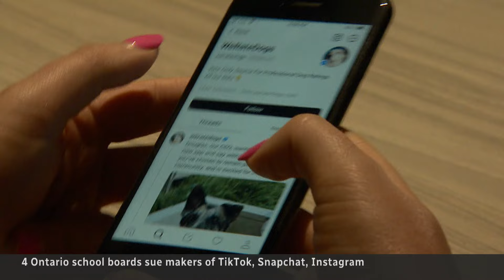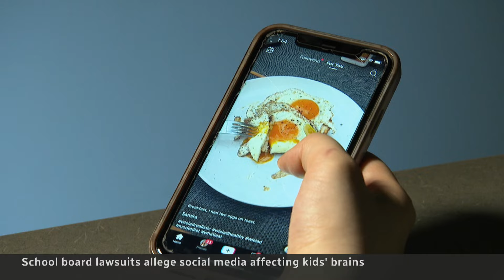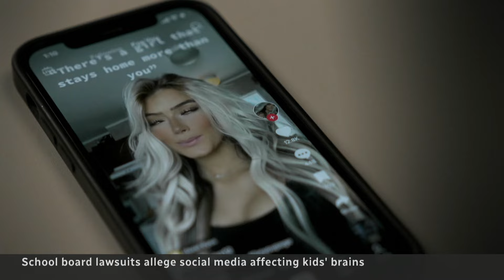TikTok, Snapchat respond to Ontario school boards' social media lawsuit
Four Ontario school boards are suing the makers of Facebook, Instagram, Snapchat and TikTok for $4.5 billion, alleging the way they designed their apps has negatively rewired the way children think, behave and learn while disrupting their education.